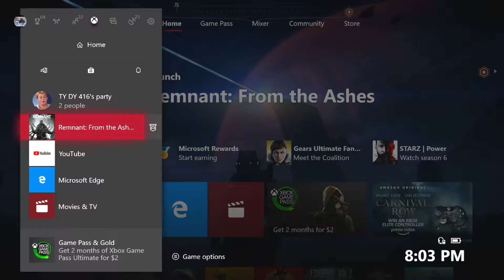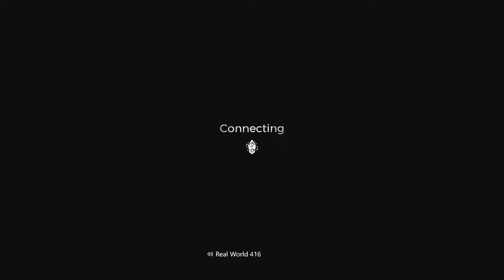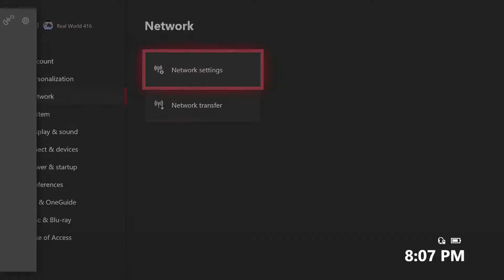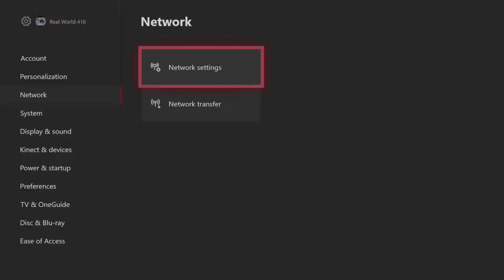REMNANT FROM THE ASHES EP 36 COOP!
WELCOME TO REMNANT FROM THE ASHES! THIS IS MY WALKTHROUGH OF SOLO AND COOP GAMEPLAY! THIS IS A DARK SOULS  STYLE GAME WITH MORE TEAM BASED PLAY. HOPE YOU  ENJOY!